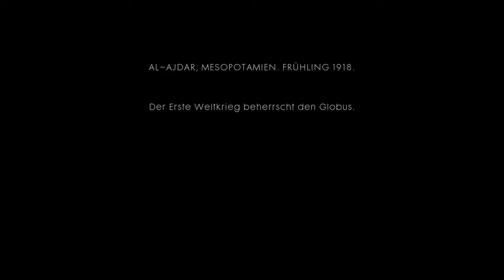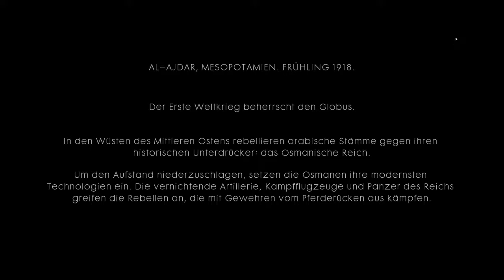Battlefield™ 1 Part 5 Geschichte